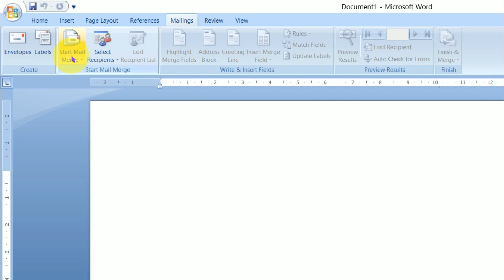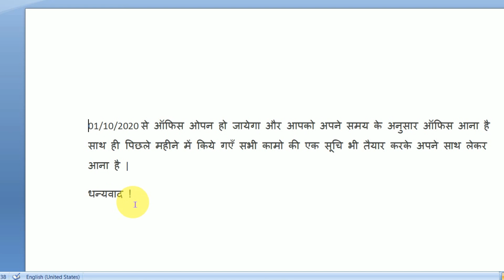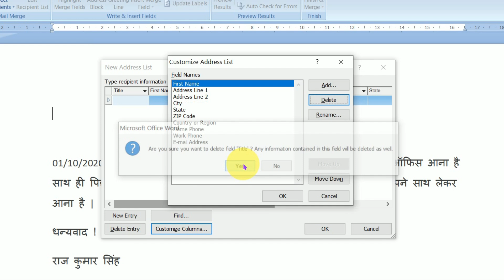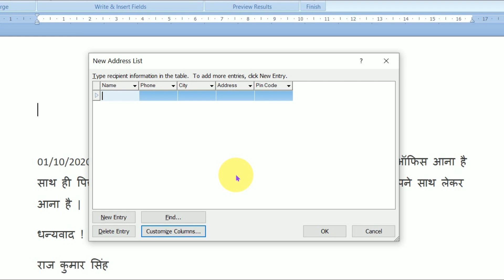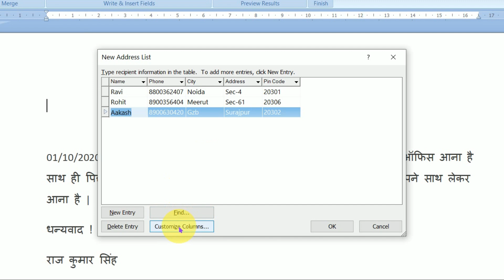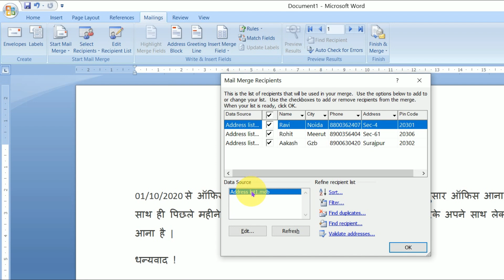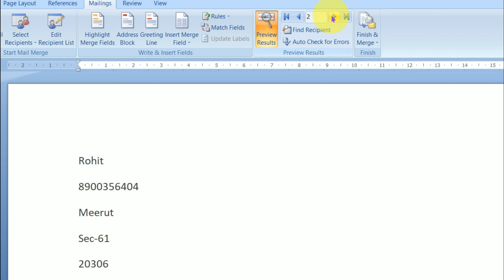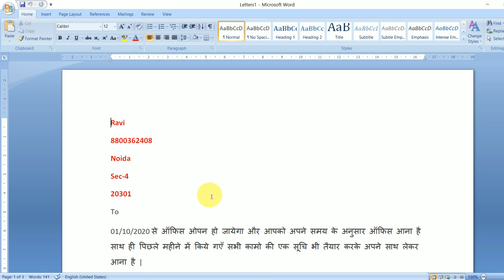Mail Merge कैसे बनाते हैं ? How to make mail merge ? Step by Step Easily.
Learn How to create Mail merge in Microsoft Word in hindi easily ? 6 Steps to easily create mail merge in ms word AND learn how to use it.